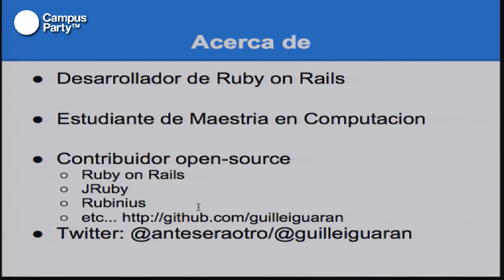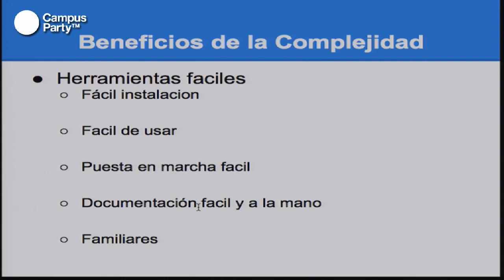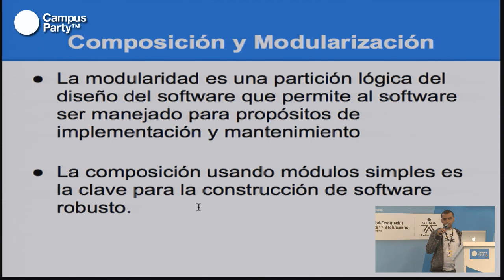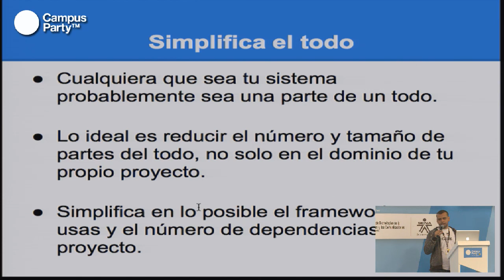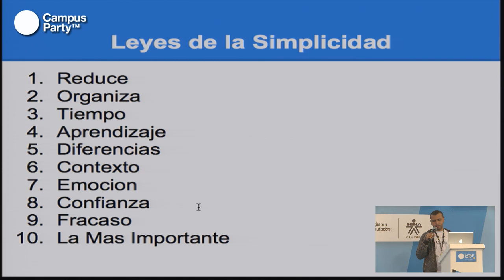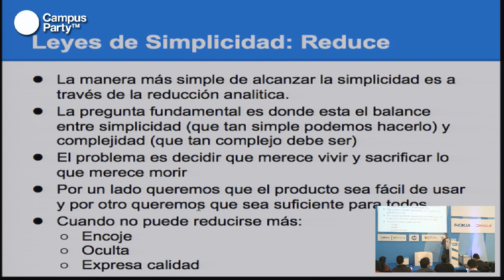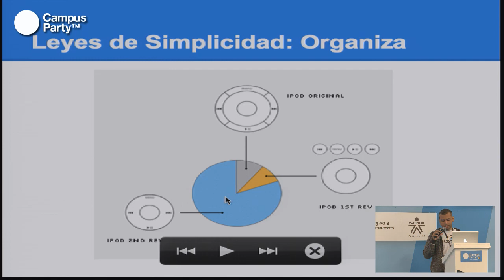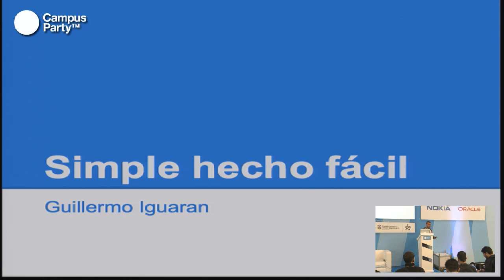CPCO5 - Simple hecho fácil